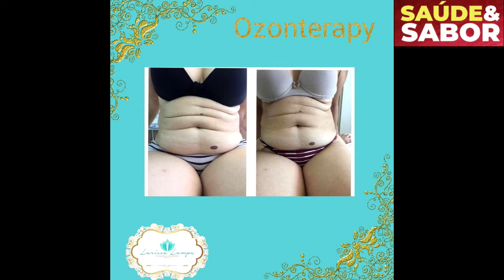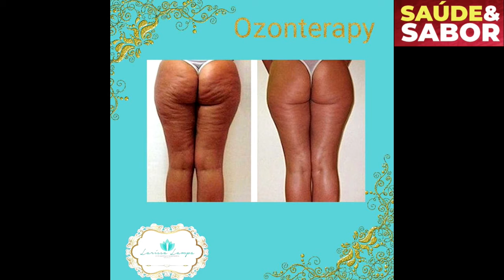PROGRAMA SAÚDE & SABOR COM LARISSA LAMPA NUTRICIONISTA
Programa de hoje é sobre ozônio terapia, se ligue!!!